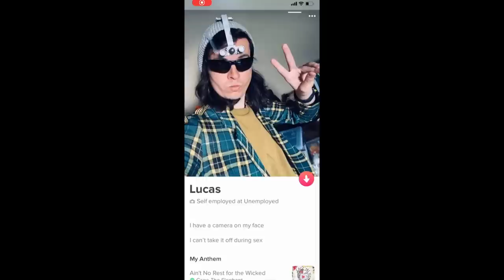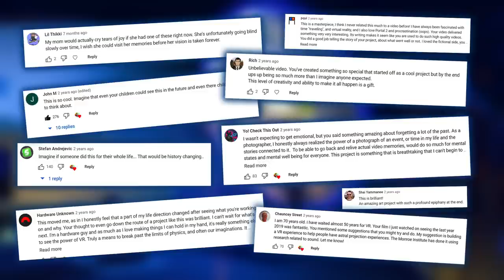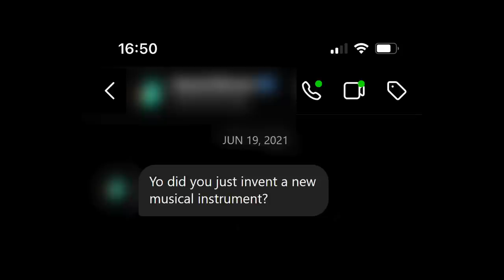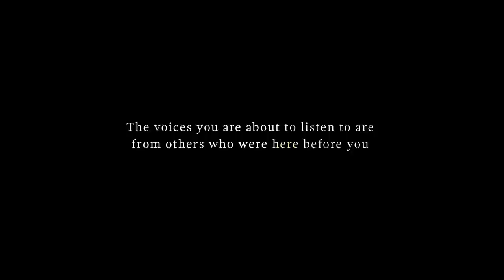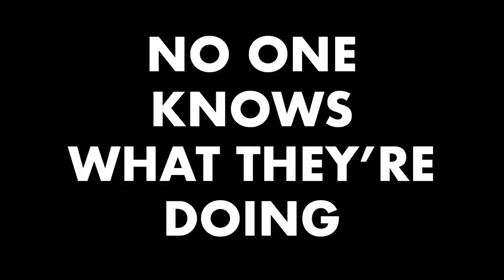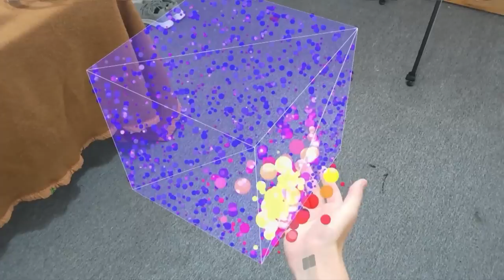Why I Built My Own Time Machine | Lucas Rizzotto | TED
Experiential artist Lucas Rizzotto was going through a tough breakup, so he did what anyone would do: he built a personal time machine. In a playful talk, he shares how his free-ranging experimentation led to various delightful, unexpected innovations that are changing how people think about the relationship between technology and art. "Technology gives us the tools, but art shows us the way," he says.

Follow TED!